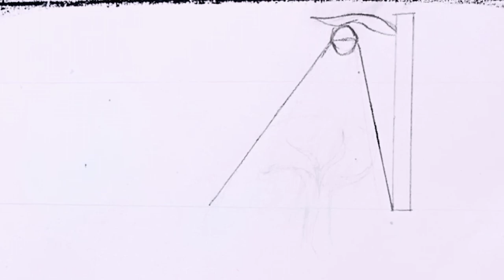Drawing Light in Natural Scenery | Drawing Natural Scenery Tutorial | Easy Scenery Painting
Drawing natural scenery and capturing light in your artwork effortlessly! In this step-by-step guide, we'll walk you through the process of creating stunning scenery paintings with a focus on mastering light dynamics. Whether you're a beginner or seasoned artist, you'll learn valuable techniques to bring your landscapes to life. Join us as we explore easy-to-follow methods for enhancing your artwork with realistic lighting effects, transforming ordinary scenes into captivating masterpieces. Don't miss out on this insightful tutorial for elevating your scenery drawing skills!

🎨 Timestamps:

Introduction to Drawing Light Natural Scenery
Gathering Art Supplies and Finding Inspiration
Sketching the Scenic Beauty
Adding Natural Light and Shadows
Simple Techniques for Realism
Final Touches and Reflections

Thank you for joining me on this creative exploration of light-infused natural scenery and the joy of easy scenic drawing!

Mithun Drawing Shorts
mithundrawing
drawing
Drawing Light Natural Scenery || Easy Scenery
easy scenery